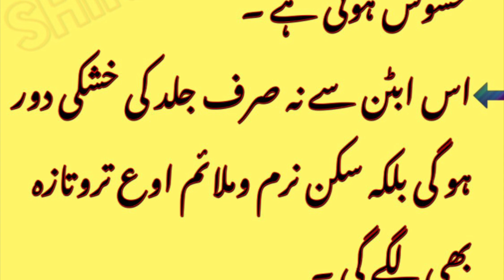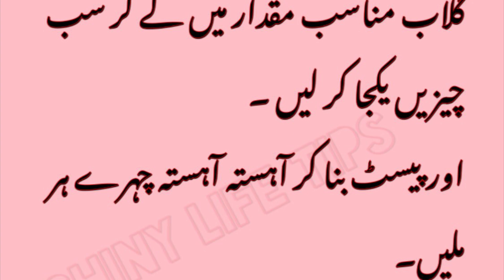Dry Skin Remedy | خشک جلد کیلئےابٹن | skin care | shiny life tips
Dry skin remedy
Remedies for dry skin
Dry skin
Skin care
Totke
Tips
Remedies
Remedy
Ubtn
Turkeben
Tareke
Hacks
Tricks